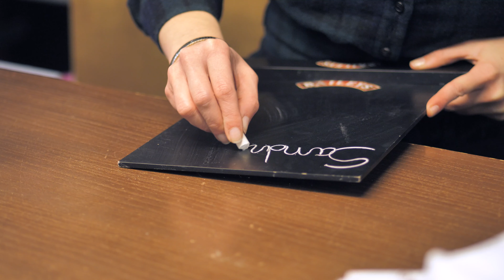CAVE A VIN PARIS EVENTS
vidéo pour la cave a vin Bouteille